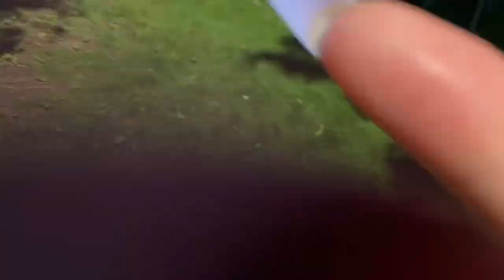ASMR | Backyard tour with nature sounds | tapping & scratching on different objects 🌱☀️🌻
✨ In this video I will be walking around the backyard while scratching & tapping on different objects ... hope you enjoy!✨

This channel is a safe space and everyone is welcome... positivity & good vibes only ✌🏽

*headphones recommended